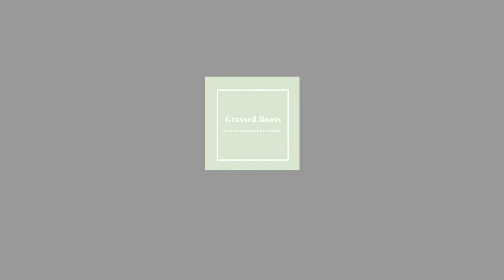Grassed.Roots X Tonic talk CBD, Health & Hemp Farming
🙌🏽We are so excited about this interview with CBD Pioneer 👑 Brittany Carbone, Founder of Tonic CBD & Co-Founder of Tricolla Farms as well as Bardo Labs !

💚Tune in as Grassed.Roots Co-Founder Tierra chats about all things Tonic INCLUDING a super exclusive heard here 1st!😱

You’re also in for a treat as Brittany discusses the many ways Tonic supports budding (pun intended😉) entrepreneurs in the CBD space! You’re in for a treat & will see why we 💚Tonic!